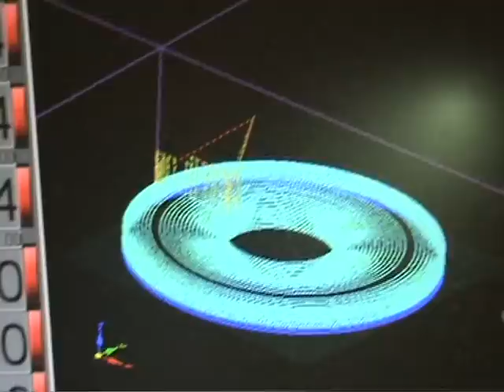rough milling goblet speaker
feed 1500mm/min depth 3mm, 75%dia